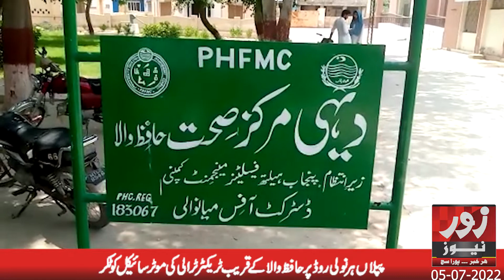ZoornewsHD | Pipalan | Traffic accident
Our channel contains variety of programs with special focus on Current Affairs, Politics, Entertainment, Sports, Health, Technology, Food and Lifestyle.
zoornews websites given below.